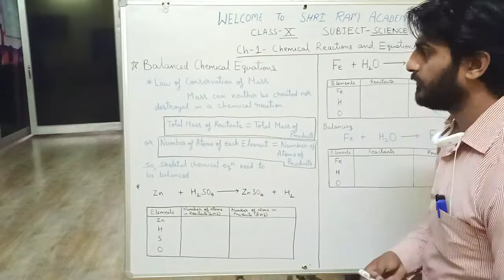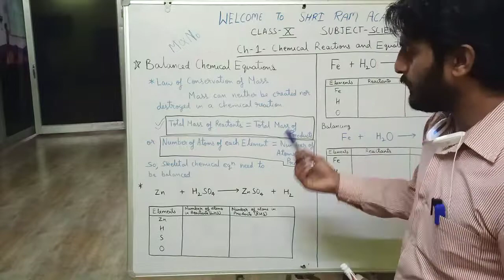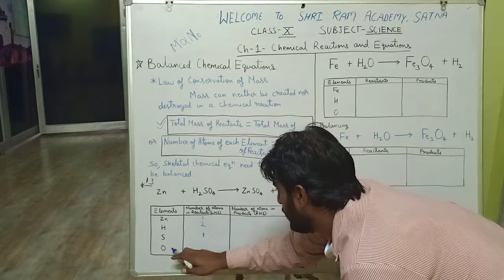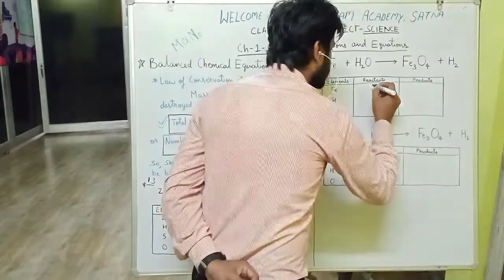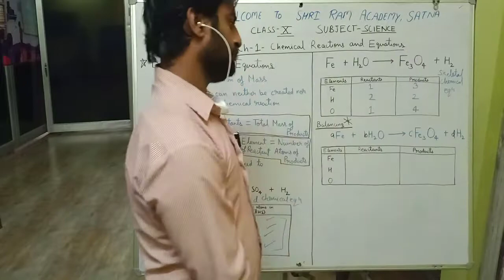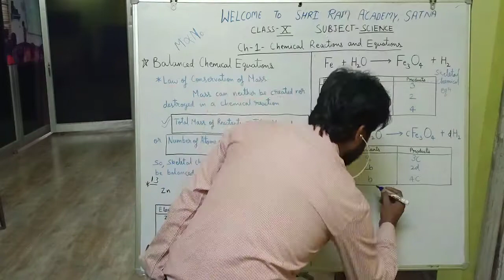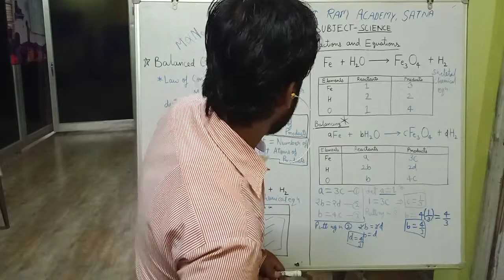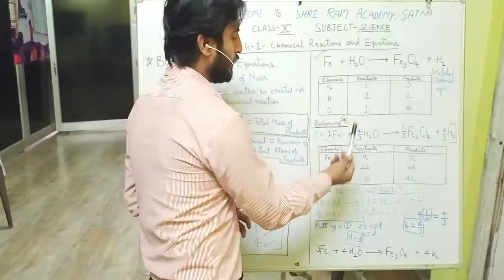Class 10th Science Ch 1 Chemical Reaction and Equations part 3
Hello students in this video we will learn balancing of chemical equations.